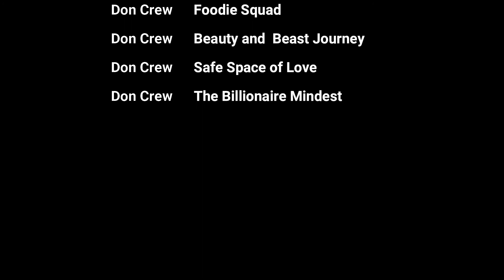HAPPY DAY CUCUMBER CHALLENGE by DANTE JAMES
Today's video is a Challenge by Dante James called HAPPY DAY CUCUMBER. I was challenge by THE VEGAN KITTY.  I hope you enjoy the video. Never give up on the things you want. The Best has yet to come. React to the things you can control. If you can't control it let it go. Love ya

My Crew Members

Pew-Pew Crew

Pop-Off Crew

Shotta Crew

Cappos Crew